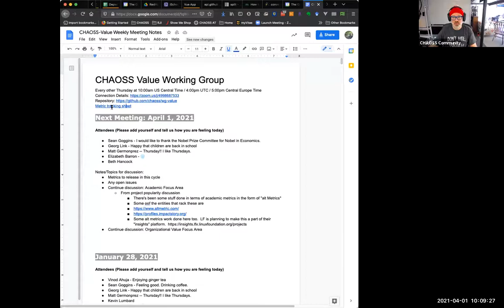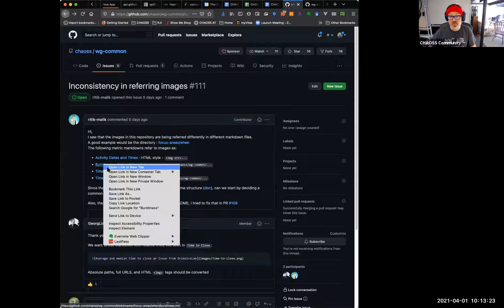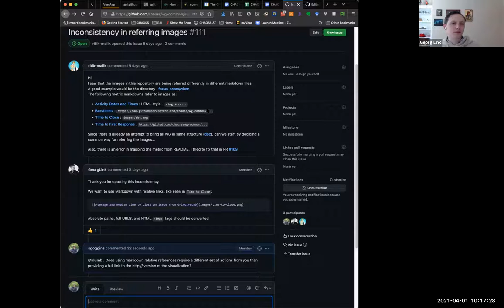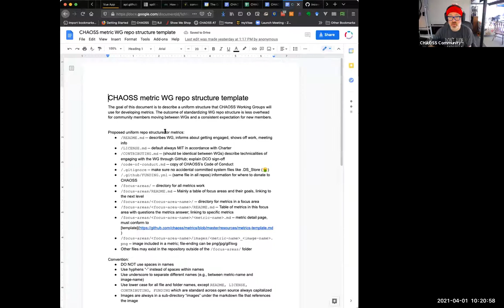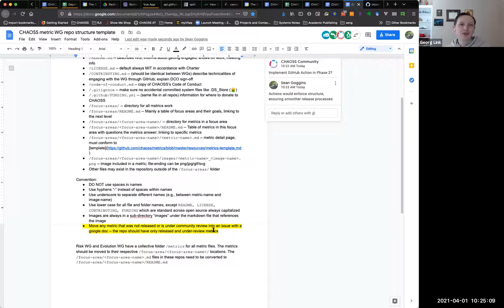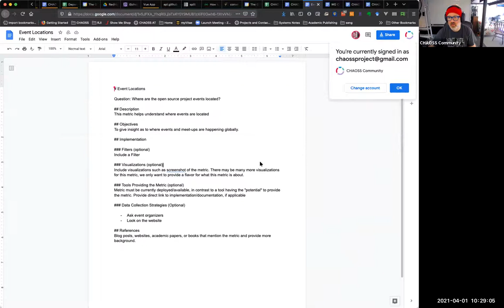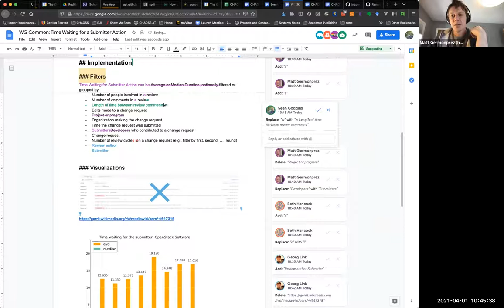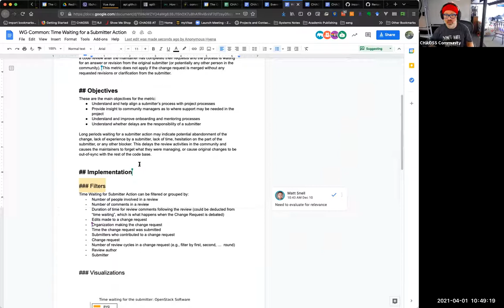CHAOSS Common Working Group 4-1-21